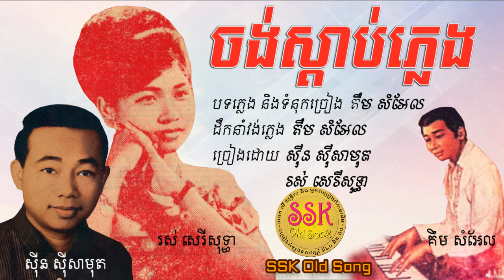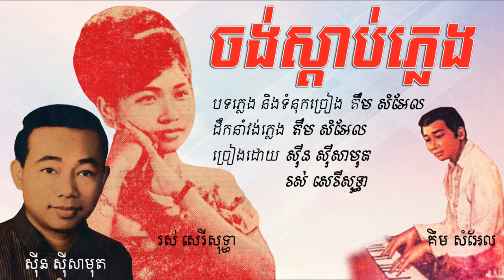ចង់ស្តាប់ភ្លេង - ស៊ីន ស៊ីសាមុត និង រស់ សេរីសុទ្ធា / Chong Sdab Phleng - Samouth and Sothea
ចង់ស្តាប់ភ្លេង
បទភ្លេង និងទំនុកច្រៀង គឹម សំអែល
ដឹកនាំវង់ភ្លេង គឺម សំអែល